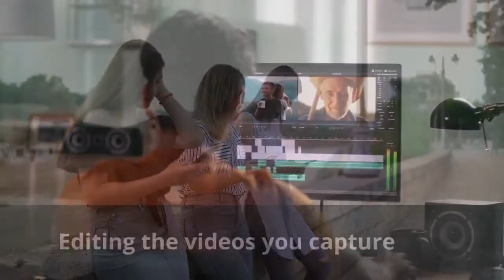2-9-2022 SVTV Wednesday Report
Anchor: Lexi Lupton
Editor: Madyson Hardesty
Stories: Lexi Lupton
Ads: Lexi Lupton